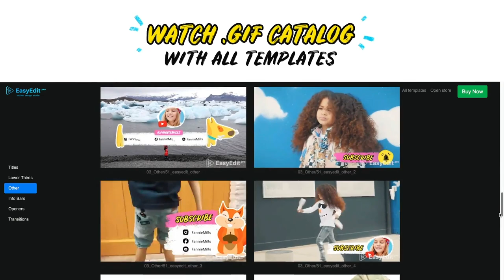Kids Youtube Package | For Ae (After Effects Template)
Features:
- 1920×1080
- Modular Structure
- 20 animated animals
- 50+ bright & unique compositions
- Fully Customizable
- Fast Rendering
- Unlimited colors
- Custom Size
- 100% After Effects